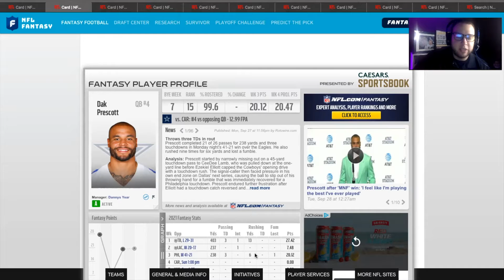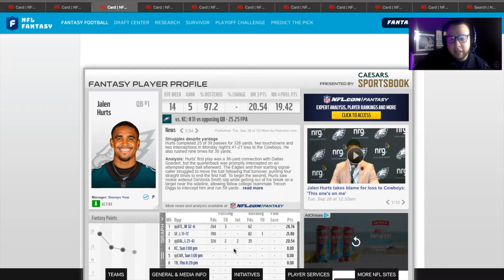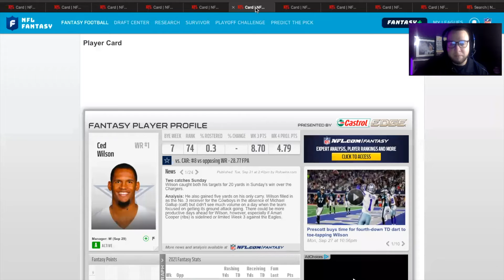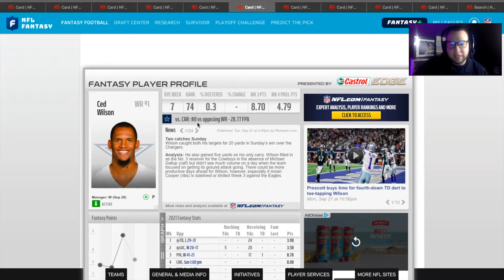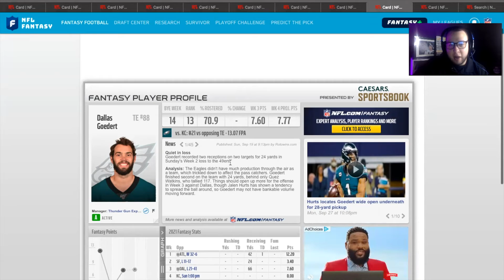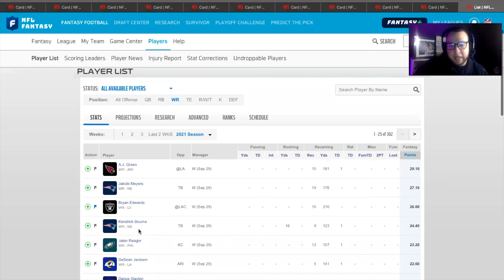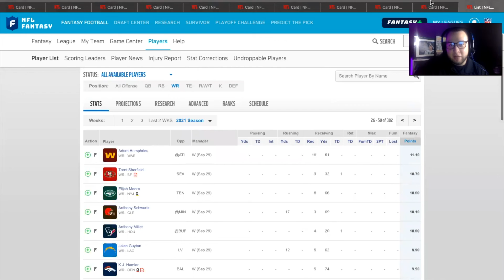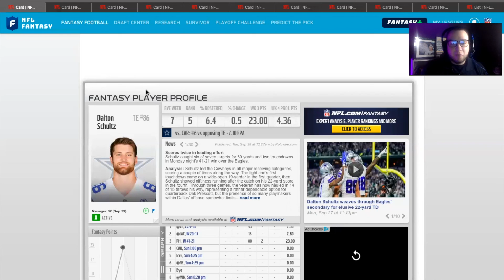Monday Night Football Reaction-2021 Fantasy Football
In today's video we go over Monday Night's game and the fantasy implications for the 2021 fantasy football season.